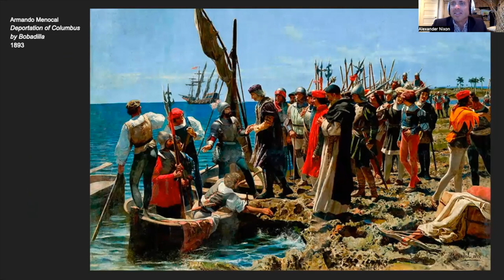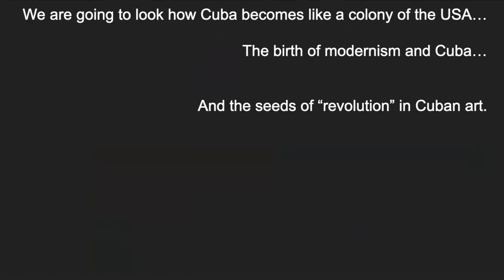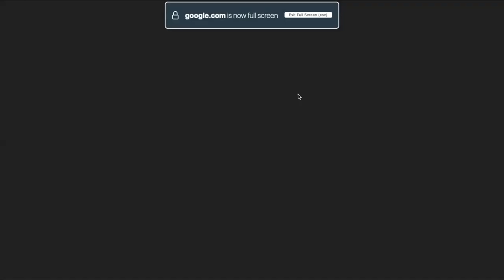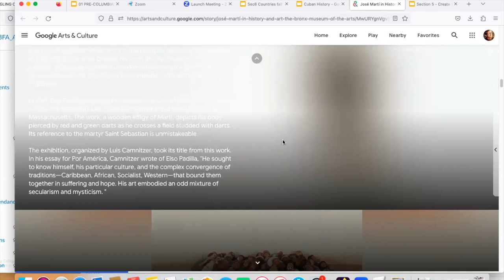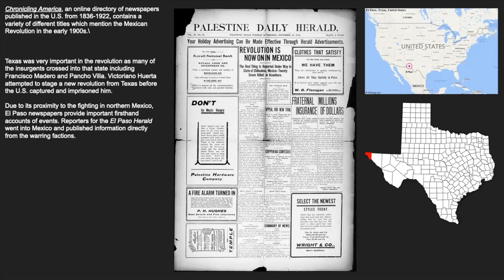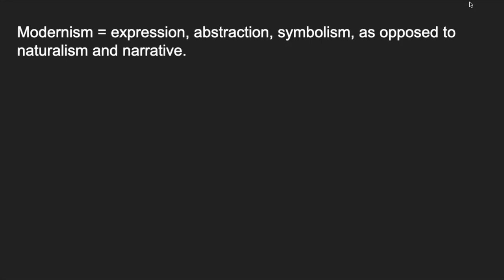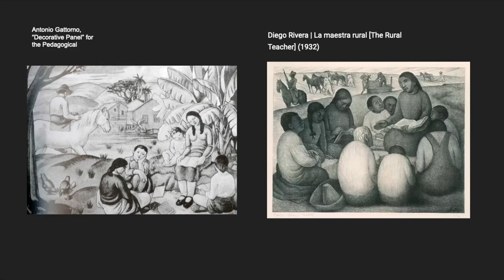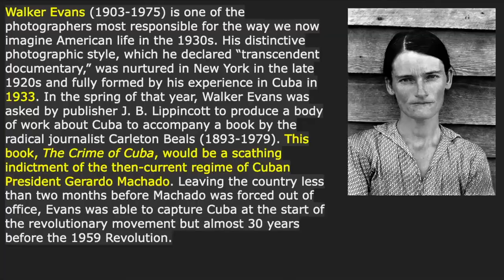Mexican Muralism in Cuba? - Cuban Art History with Professor Alexander Nixon